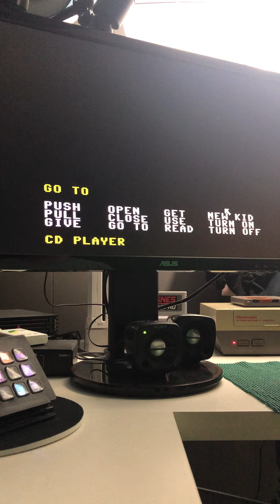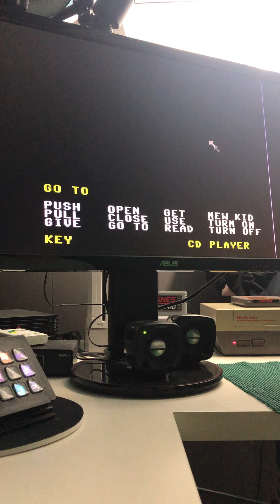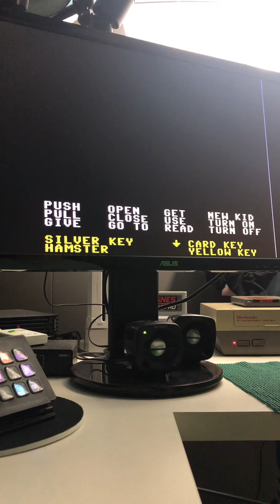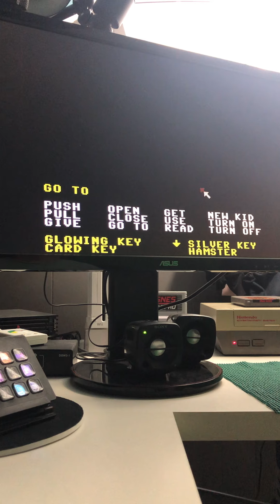July 19, 2020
MM Jmo